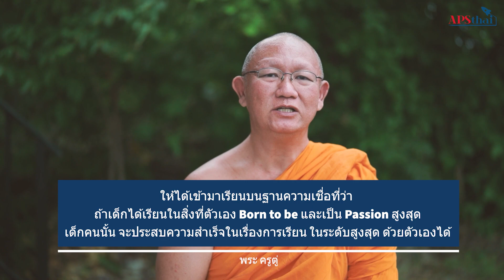Career test สำคัญอย่างไร ?